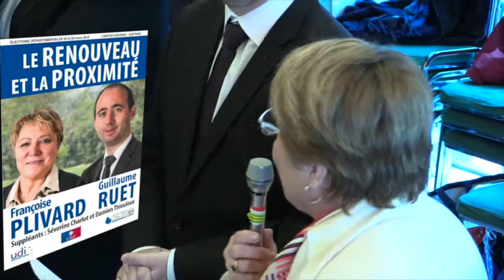Lancement de campagne de Guillaume RUET et Françoise PLIVARD